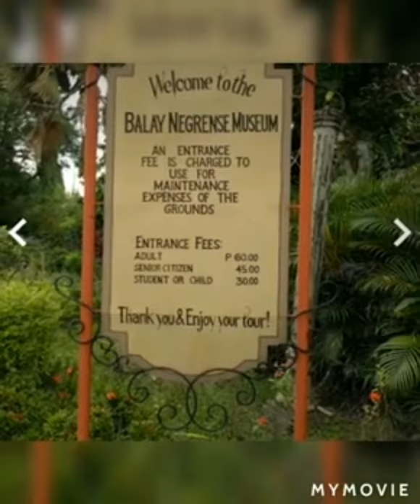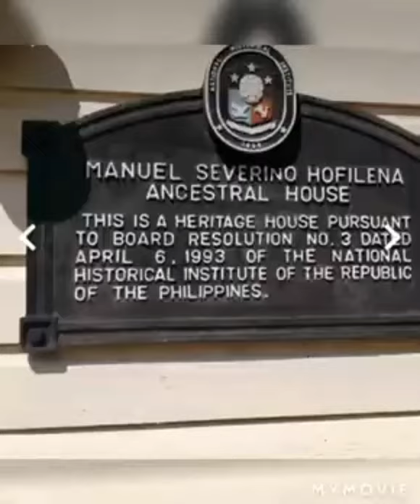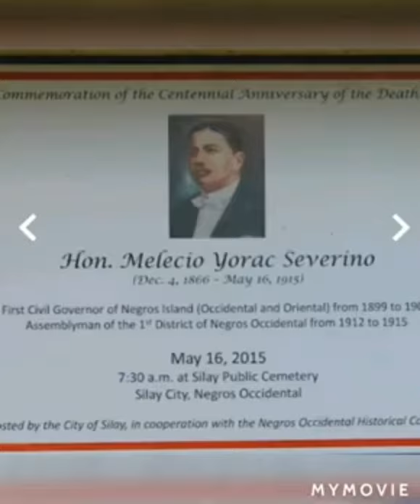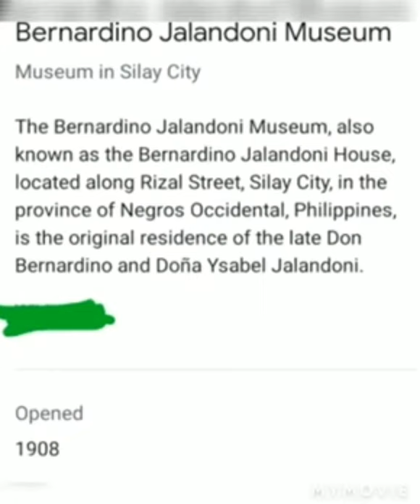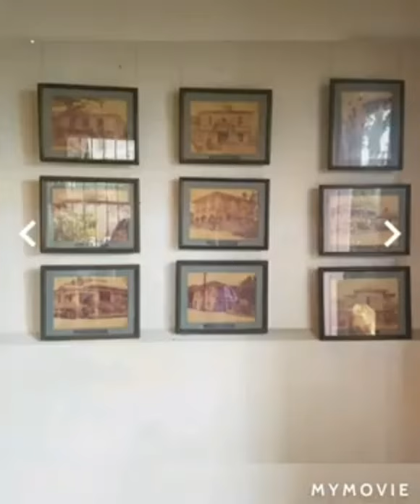MOST VISITED ANCESTRAL/HERITAGE HOUSES IN SILAY CITY //NEGROS ISLAND PHILIPINES